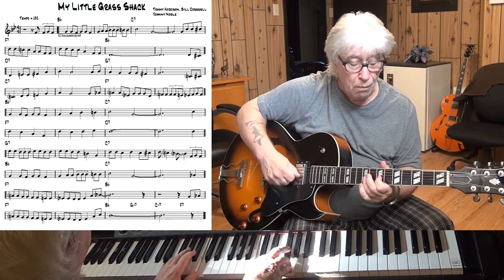My Little Grass Shack - Jazz guitar & piano cover ( Johnny Noble )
written Johnny Noble - improvisation guitar Epiphone ES-175 with Pick Up Gibson Classic 57 & piano Yamaha CLP 270